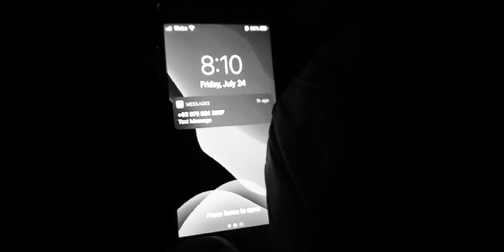iPhone Victory Day!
Victory of iPhones from the Phone War!